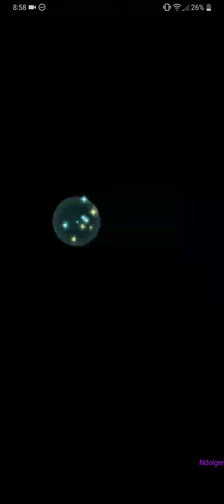[FEH] Aether Raids #108-2: Glue Eating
Welcome to Fire Emblem Heroes. This is Aether Raids!

Today's video preview:
- Some technical difficulties today. Witness the most ridiculous chimera thing I have ever seen.
- One fight today. And ... I'm convinced Caineghis has reached a new level. Ridiculous performance today. What eff damage? Fffff

Today's mock battle:
Sleepy - Maybe tomorrow

- ANIMA queue:

NEW:
FakeOut (no plan)
Luna (no plan)
Tenshi
Jayron (no plan)

Previously featured queue:

Epsilon
GiNSEI (no plan)
Eve White *
Chebria (no plan)
Verd
Guaton Cl
Tray (no plan)
Deus Ex

- DARK queue:

NEW:

Previously featured queue:
Emilio (no plan)
Mar-mar (fire)
Toyomi
Pladatookus
Brad
Icelerate
Teono

How to have your defense featured:

- If you want to be a part of my daily video series and be featured in a mock battle, just let me know!

Instructions:
- Leave your in game name in a comment on this video.
- Tell me which season (Light/Dark) or (Astra/Anima) and style (clear attempt with feedback / blind - no practice).
- Add me as a FEH friend: 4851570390
- Note: If you don't see your name in the list above after telling me, send me a comment!
- Note: If you don't leave me a comment but send me a request you won't be scheduled and your request will be deleted!
- Note: I aim to fight once a day (no day 7 fights). That's a good basis to see if you'll make the week's cut. If you have a special "this week only" request I'll try to accommodate.
- Note: All newcomers get priority and go to the front of the line.
- Note: Only one request (season) at a time.
- Note: Please wait a week to ask for another attempt (unless my backlog is empty).
Please? No? Are you sure? It's free. ... ... OK... I'll still fight you. You'll just make me sad. That's just something you'll have to live with the rest of your life! If you do though, hey...! Thanks a bunch! I appreciate it.
- BONUS QUESTION: Tell me how to pronounce your name!
- Final note: If you're on my friends list just understand I only have 100 spots so don't take it personally if I have to drop you to make room for new players. You're always free to resend a request at anytime!

Applications for Mock Battle season:
- LIGHT: New people prioritized
- ASTRA: New people prioritized

Today's mistakes:
- Caineghis is... really something. My mistake again was doubting him. That Flora didn't have a great A skill but still...a Glacies eff damage just brushed off? Wow...

Week Status:
- 0 pts lost on offense, 0 ladders used, 58 defense points lost, 0 missed Aether

Final thoughts:
- Proud end turn glue eater. I worked my butt off to turn Caineghis into his current form!

Missed an episode? 1000